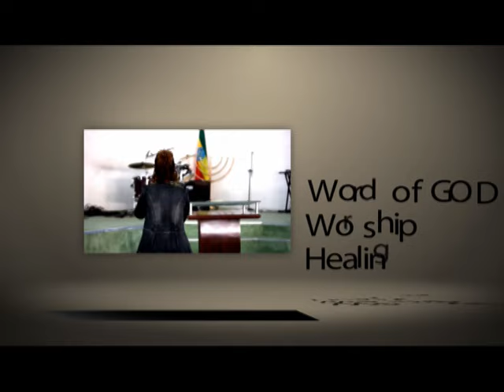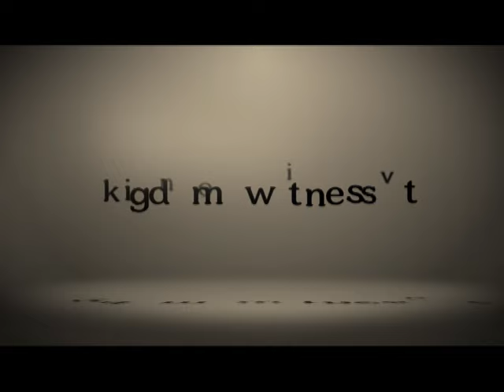Prophetess yodit tesfaye program